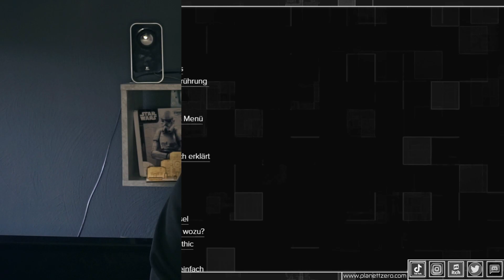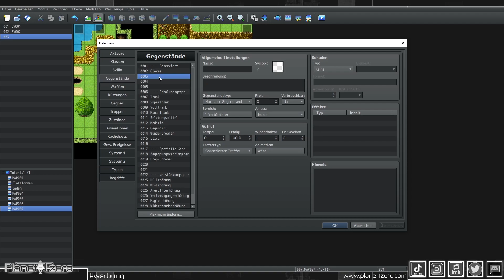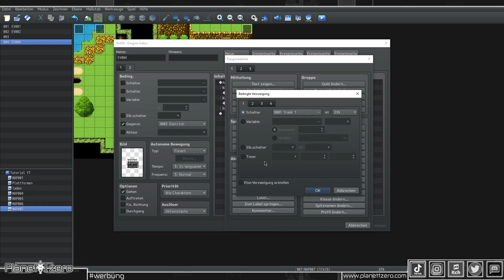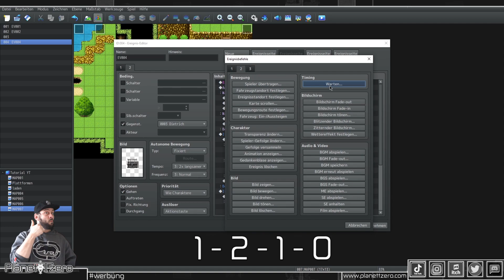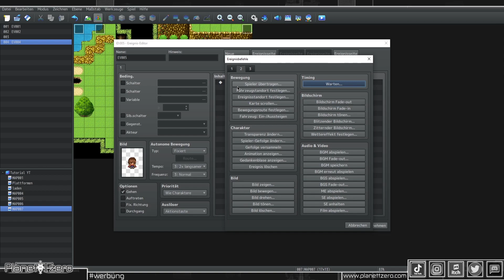Truhen mit Dietrich öffnen? OHNE Plugin RPG Maker MZ MV Tutorial "Deutsch" Anfänger #39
-Itchio free
-Exklusive Videos
-Tutorial ressources
-Discord benefits

Heute zeige ich euch wie man Truhen mit Hilfe eines Dietrichs öffnet im RPG Maker MV / MZ das alles ohne plugin!

0:00 Anmoderation
1:18 Eventen
5:36 Test